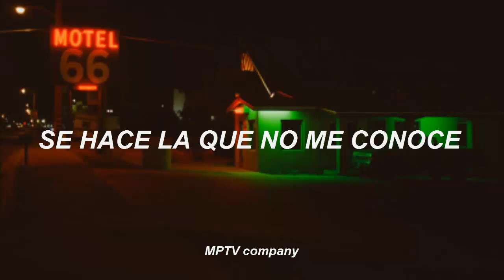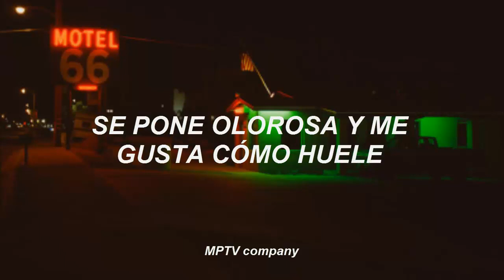No Me Conoce (Remix) - Jhay Cortez, J Balvin, Bad Bunny (Sub Español)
Música: No Me Conoce (Remix) - Jhay Cortez, J Balvin, Bad Bunny
Video y traduccion hecha por mi.

Y si quieres alguna musica en especial solo escribela en la caja de comentarios.
Recuerda:
- Comentar
- Compartir
- Likear
MUSIC POWER TELEVISION COMPANY.

Este video ha sido hecho con el fin de entretenimiento. Todos los derechos a sus respectivos autores.

Solo esta hecho con el fin de entretenimiento musical.
Este vídeo NO está monetizado.